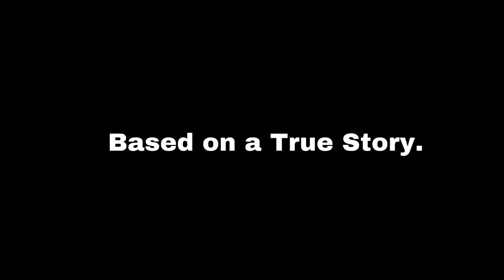When You Stub Your Toe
This is the most tragic video on YouTube